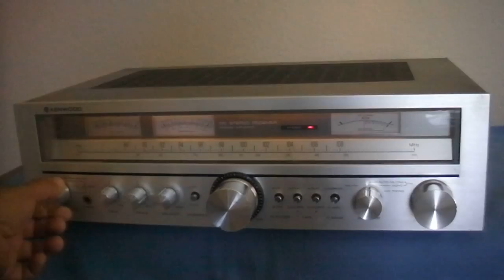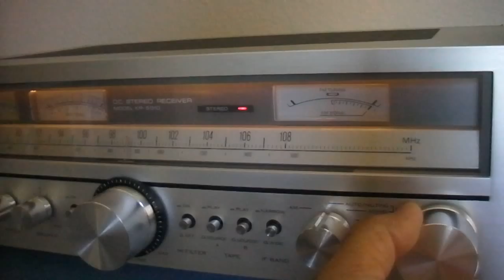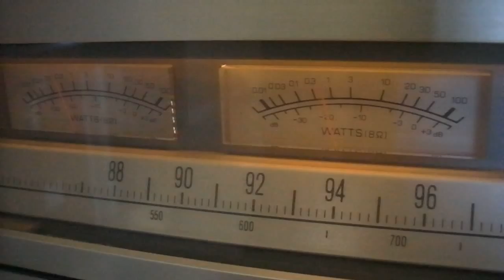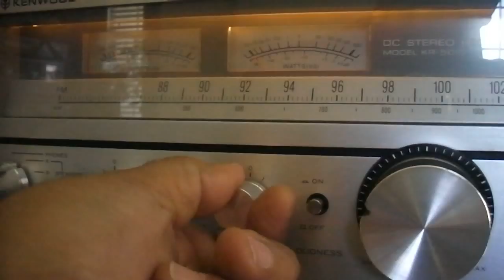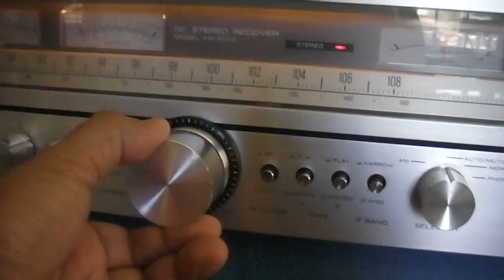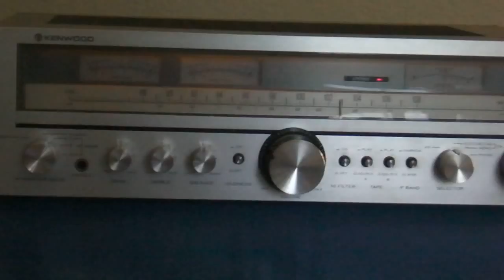Kenwood KR-5010 Stereo Receiver